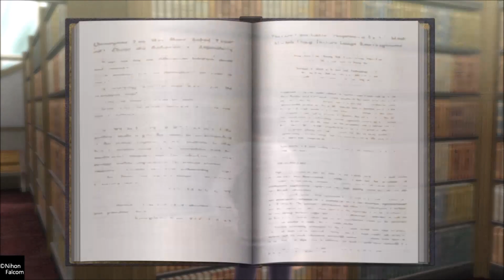東京ザナドゥ part2